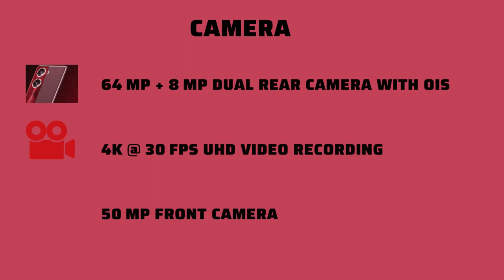The Future in Your Hands: Vivo V29E Features and Specifications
In this video, we're diving deep into the future of smartphones with the remarkable Vivo V29E. 📱✨

Prepare to be amazed as we explore the cutting-edge features and specifications that make the Vivo V29E a true game-changer in the world of mobile technology.

🔥 Key Features 🔥
Discover the revolutionary features that the Vivo V29E brings to your fingertips. From its stunning display that offers vibrant visuals and immersive experiences, to its lightning-fast processor that ensures seamless multitasking and smooth performance, the Vivo V29E is designed to exceed your expectations.

📸 Advanced Camera System 📸
Capture life's moments like never before with the Vivo V29E's advanced camera system. Unleash your creativity with its high-resolution lenses, AI-powered enhancements, and an array of photography modes that let you take stunning photos in any setting.

⚡ Next-Level Performance ⚡
Experience the future of performance with the Vivo V29E. Its powerful hardware ensures swift app launches, responsive navigation, and lag-free gaming. Whether you're a multitasker or a mobile gamer, the Vivo V29E is your perfect companion.

🌟 Sleek Design 🌟
Beauty meets functionality with the Vivo V29E's sleek and ergonomic design. Its premium build not only feels great in your hand, but it also houses top-of-the-line technology that's sure to turn heads.

🔒 Enhanced Security 🔒
Your data's security is paramount, and the Vivo V29E takes it seriously. Explore the various security features that keep your device and information safe, from biometric recognition to advanced encryption.

📶 Connectivity and Battery Life 📶
Whether you're streaming content, downloading files, or video conferencing, this device keeps you connected. Plus, its efficient battery
ensures you can power through your day without interruption.

Join us as we delve into the future that the Vivo V29E offers, and learn how it redefines what a smartphone can do.

If you find this video informative, don't forget to give it a thumbs up, share it with your friends, and subscribe to our channel for more exciting content about the latest in tech and gadgets. 🙌🔗📺